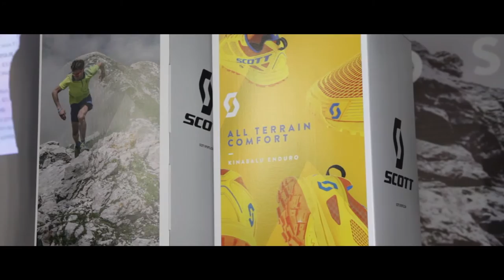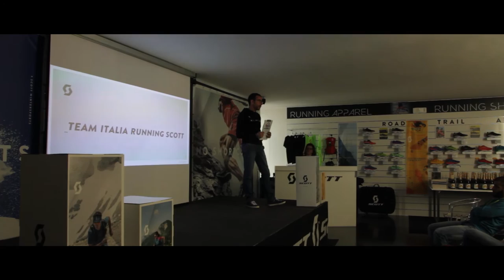Marco De Gasperi e i suoi record su Bianco e Ortles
L'intervista al campione di corsa in montagna, e atleta Scott, Marco De Gasperi, che ci racconta come sono nati i suoi due record di salita e discesa all'Ortles e sul Monte Bianco.